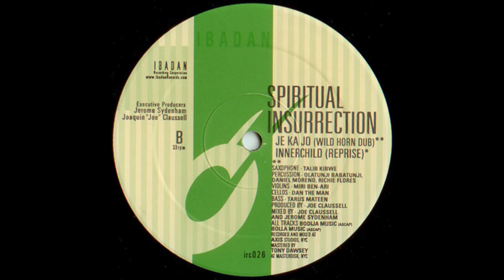Jerome Sydenham, Joe Claussell - Je Ka Jo (Wild Horn Dub) [Ibadan Records, IRC026_B1]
Title :: Je Ka Jo (Wild Horn Dub)
Artist :: Jerome Sydenham, Joe Claussell
Cat. No :: IRC026_B1
Label :: Ibadan Records

Joe Claussell's returns to Ibadan with his signature brand of harmonious House.

Throughout his career, Joe Claussell has always been considered one of the House artists who puts true musicianship, soul and culture at the forefront of his music. His take on House has inspired many to inject the pure human feeling and spirit into the world of computer-integrated music. Spiritual Insurrection is another step in his never-ending quest for that perfect sound.

A1. is claimed by Spiritual Insurrection (Party Version). A hypnotic conga rhythm is the meat and potatoes, which make this one an essential party tool. However, the most memorable element of this track are the dreamy pads and freestyle keyboard workout.

Spiritual Insurrection (Afro Joe Mix), on A2., does what the title says, by delving deep into Joe's African roots. Yoruba congas and drums cascade along the thumping New York House beats, while Afro-Brazilian percussion, flutes and whistles fill out the mix.

The first track of the B-Side, Je Ka Jo (Wild Horn Dub) Pulls out all the stops with two live percussionists as well as violin, cello and saxophone performances. An exceptional and impressive piece of music, that goes beyond the standard realms...  more
credits

Saxophone: Talib Kibwe
Percussion: Olatunji Babatunji, Daniel Moreno, Richie Flores
Violins: Miri Ben-Ari
Cellos: Dan the Man
Bass: Tarus Mateen
Produced By: Joe Claussell
Mixed By: Joe Claussell, Jerome Sydenham
All tracks: Bodija Music (ASCAP) / Bolla Music (ASCAP)
Recorded and mixed at Axis Studios, NYC
Mastered By: Tony Dawsey at Masterdisk, NYC